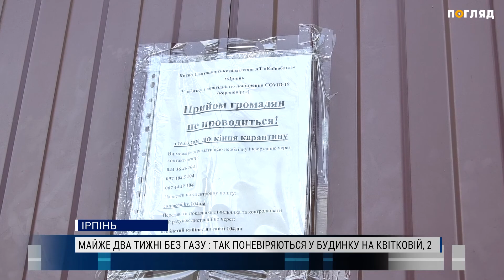Майже два тижні без газу: так поневіряються у будинку на квітковій, 2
Майже два тижні без газу. Так нині живуть мешканці багатоквартирного будинку в Ірпені. Дев'ять квартир по вулиці Квітковій не можуть відновити постачання газу. А почалося усе з того, що одна з мешканок вирішила змінити старий лічильник на новий.